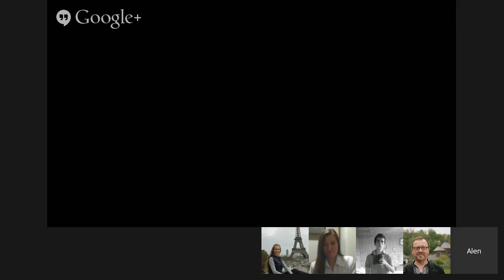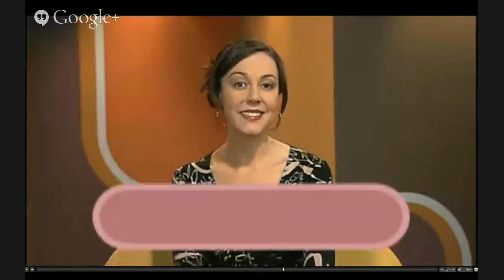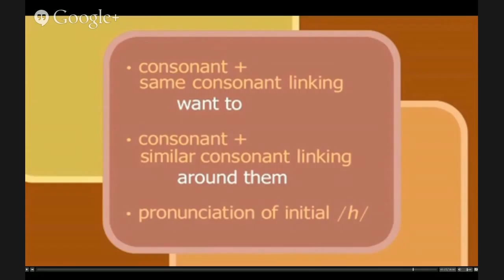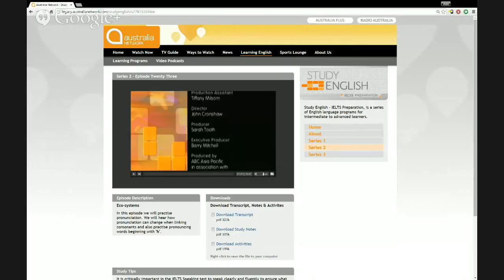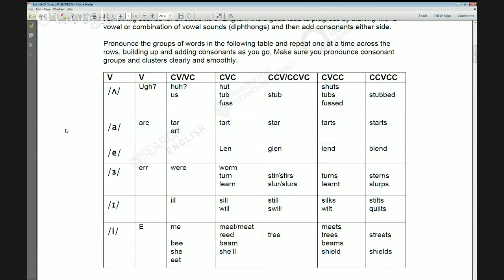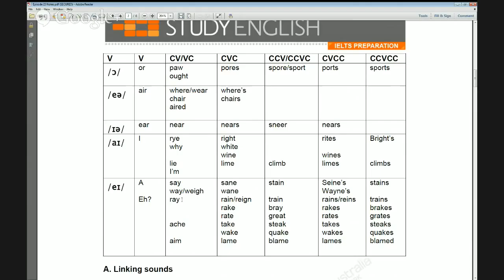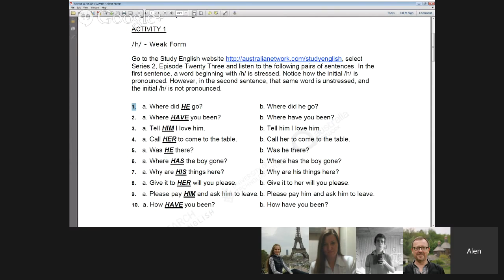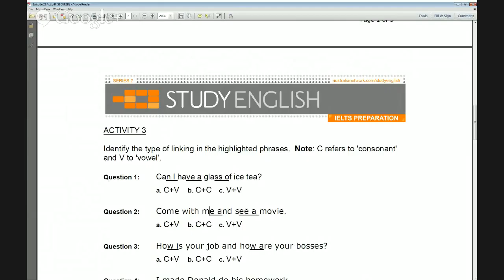IELTS Series 2 – Episode 23 Level: Upper Intermediate